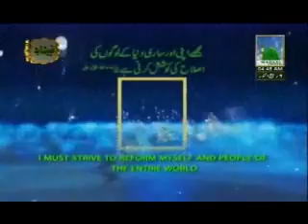Ahkam e Tijarat - Qiston par Bike (Motorcycle) Bechne ke Ahkam - Faizan of ILyas Qadri